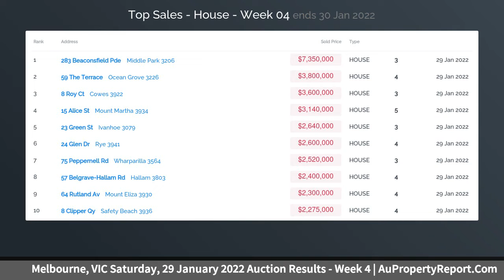Melbourne, VIC Saturday, 29 January 2022 Auction Results - Week 4 | AuPropertyReport.Com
Melbourne, VIC Saturday, 29 January 2022 Auction Results - Week 4